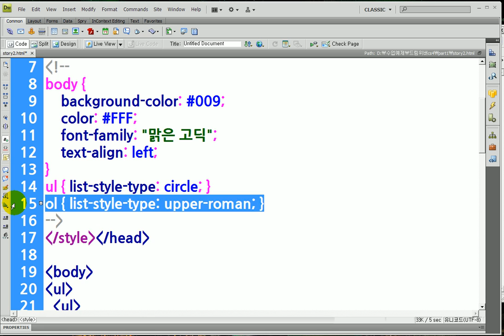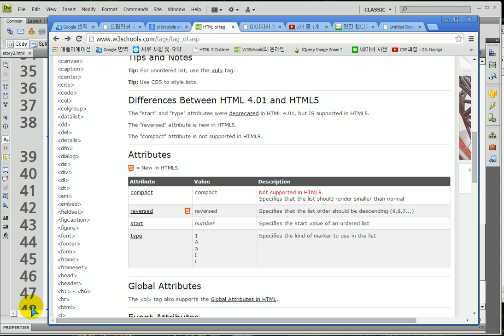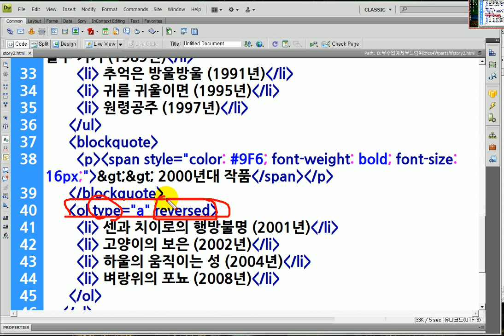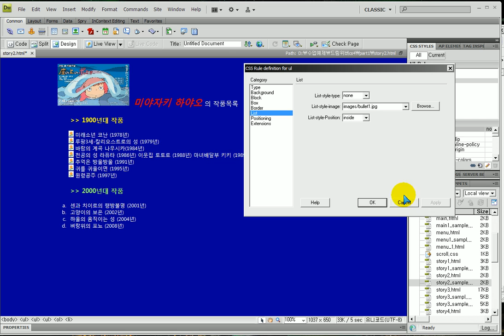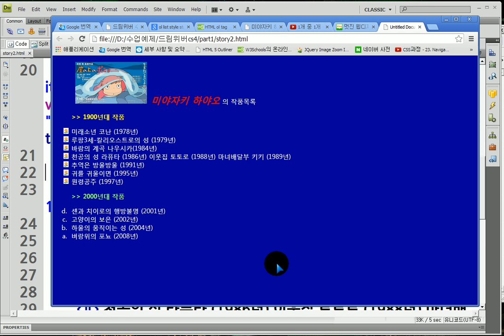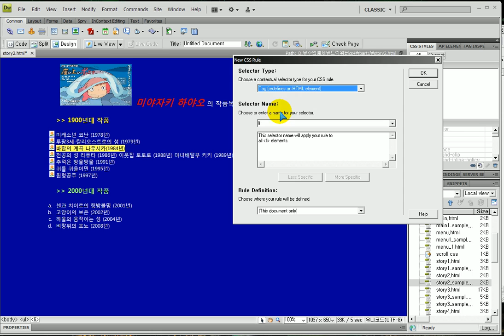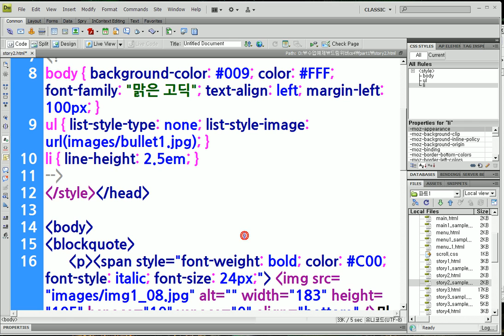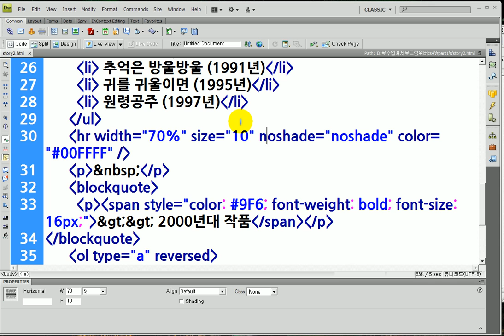드림위버) Ghibli, 목록속성, 수평선 색과 크기... Dreamweaver) List properties, Horizontal line color and size